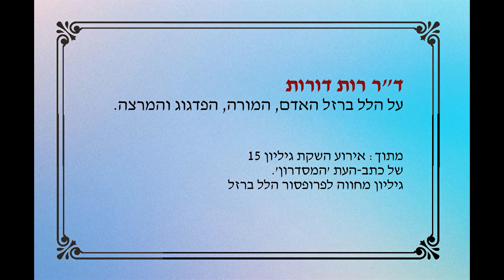רות דורות נושאת דברים בהשקת גיליון 15 של כתב העת 'המסדרון'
דוקטור רות דורות נושאת דברים.
על הלל ברזל האדם, המורה, הפדגוג והמרצה.

מתוך: אירוע השקת גיליון 15
של כתב-העת 'המסדרון'
 גיליון המחווה לפרופסור הלל ברזל ז"ל.